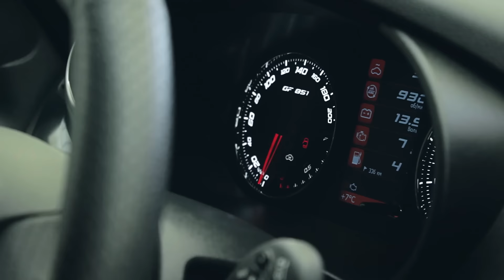Самый быстрый заводской Ваз.Тест-драйв.Anton Avtoman.